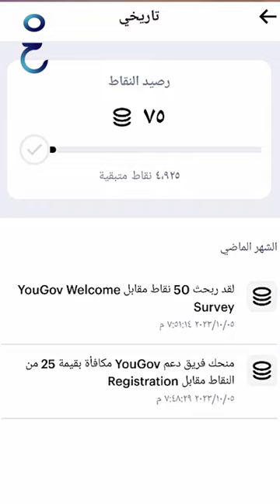الربح من الهاتف باستخدام برنامج يوغوف 💸 | طرق الربح من الانترنت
استكمالا لسلسلة الربح من الانترنت أقدم لكم طريقة مضمونة للربح من الهاتف
للذين يتسائلون عن كيفية الربح من النت
والراغبين في العمل على الانترنت وتحقيق الربح على الانترنت
تجدون على قناتي على يوتيوب مجموعة فيديوهات عن مواقع الربح من الانترنت
 و طرق ربح المال من الانترنت  وأيضا مواقع العمل على الانترنت
وسوف تتعلمون كيفية الربح من الانترنت للمبتدئين و طرق الربح من الانترنت 2023